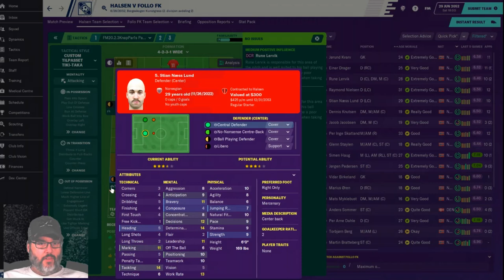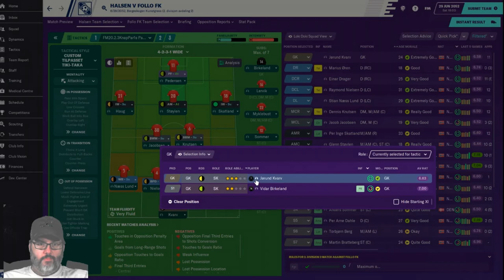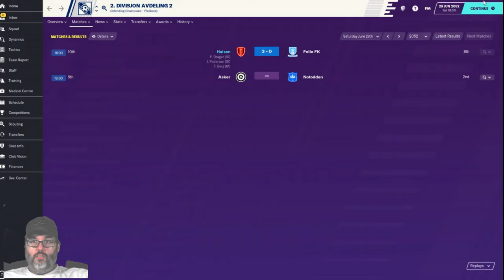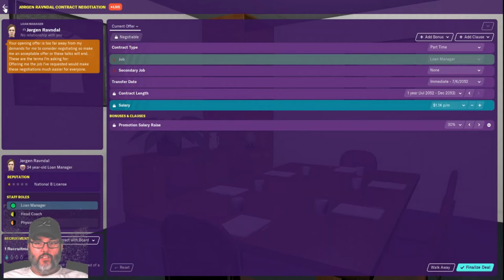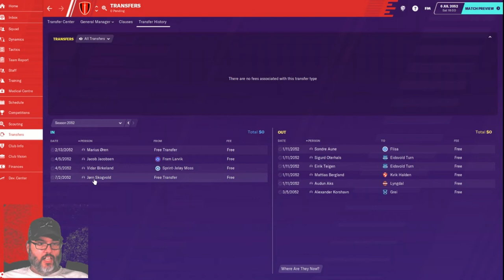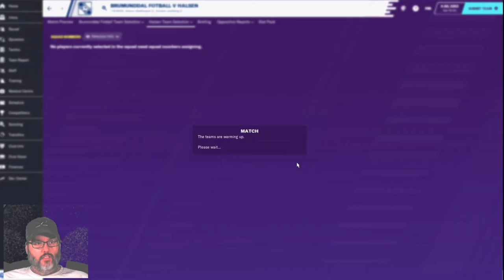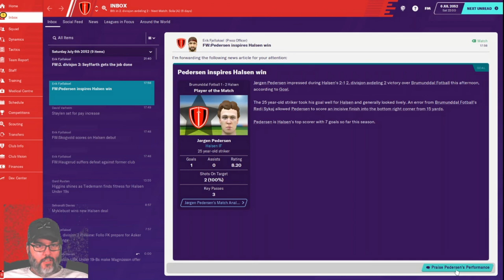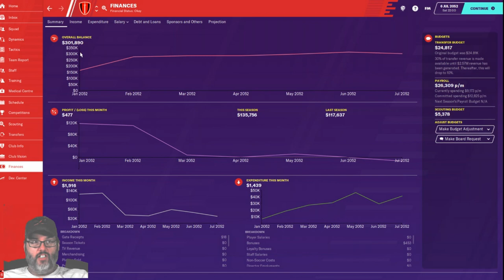Climbing the Ladder - An FM20 Journey - Club 3 Ep. 2 - Just Win Baby